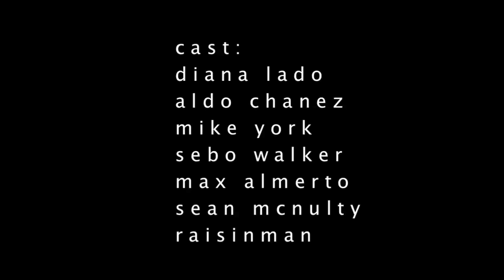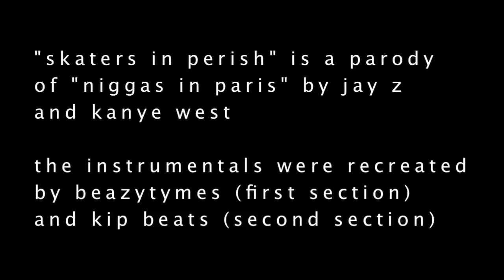RAISINMAN'S "SKATERS IN PERISH" (SKATEGORE!!!)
"Skaters in Perish" is a Jay Z and Kanye West parody featuring cameos by Mike York and Sebo Walker, along with skateboarding by Adam Keely, Yoni Benjamin, and of course the raisinman himself, among other fine talent.

Lyrics:

So I fall so hard that skaters think I'm dying,
But that means I'm really trying,
What's 50 slams to a skateboarder like me?
I'm death defying!
Fall so hard, my sh*t's aching,
While y'all just skate like big babies,
My board could go out of my control,
But I still try to land like I made it,
Fall so hard on a big spear,
At least it didn't hit me rear,
Fall so hard, won't see tears,
But how am I supposed to leave here?
Alright though, just a light hole,
So I might go break the stick,
Snap it off so I can tre this!
Fall so hard, but I won't stop,
Rolled ankles get walked off,
Amateurs ain't losin blood?
Well, I ain't wearin red socks!
Fall so hard I cough a tooth,
When I fall I get chalked up too,
If you skate like I skate,
Then you're probably gettin f*cked up too!
Fall so hard, let's hit pavement,
Get gory, not a bit phased,
It's full throttle at obstacles,
About to hit up the big eight,
Fall so hard, I eat face,
Might just need it replaced,
Beat down meatloaf,
Grab your helmet and be safe!

Fall so hard that skaters think I'm dying,
My sh*t breaks, my shit breaks,
My sh*t breaks,
My sh*t breaks, My sh*t breaks,
My sh*t breaks...

I sack on a rail and slide down it all,
But I don't need no ice to nurse my swollen balls,
I'll go and eat sh*t on a backside stall,
The only real way to learn you have to fall!
Fall so hard, my sh*t breaks,
Ain't it great?
Fall so hard, what we skatin?
Active grenades?
Fall so hard, my lip's so cold,
I'm feelin faint,
Act like I'm gonna go to the hospital and not go skate!
Cruiser boards ain't my thang,
They don't let my bangers bang,
I ain't tryin to take a nap,
Neen Williams is doin fine if you ask me,
I'm gonna go to the same spot and try a back three!
Does this look infected?
I'm still gonna sesh it,
I won't wear a helmet,
Cuz you know that ain't wreckless!
Skaters turn into filmers
Cuz they're afraid of spillin,
Got these skaters embarrassed
That I'm still out here killin!
Heh???

I am now holdin my dome,
Don't let me skate in the bowl,
These other skaters are tired,
Actin like they're all retired,
I got that hot sh*t on my bolts,
Know how many boards kingraisin owns?
I'm jumpin off of buildings,
My shit is never healin,
I don't need ibuprofen,
You know I like the feelin!
I'm definitely skatin the bowl!